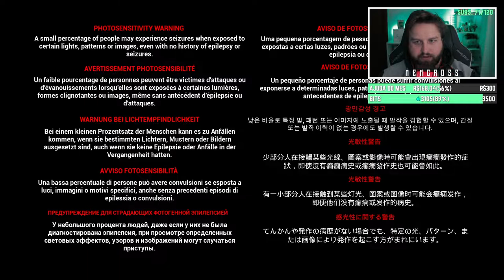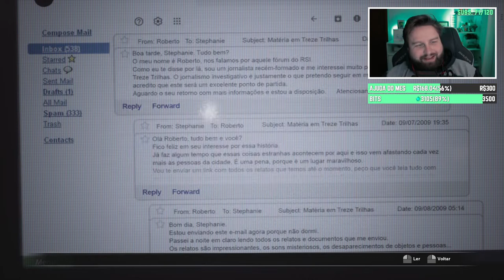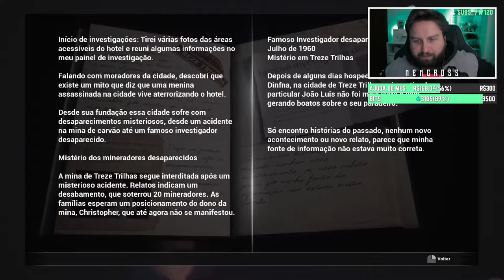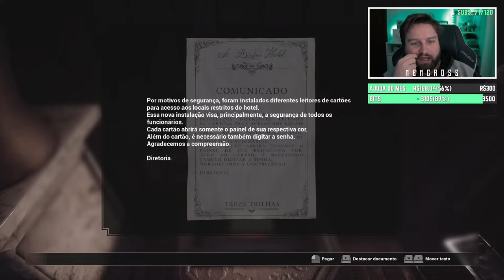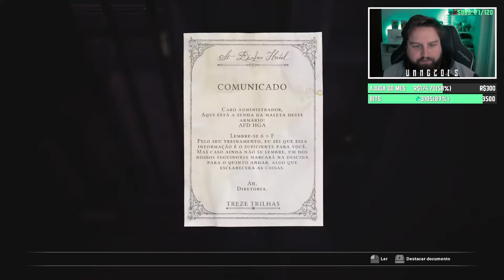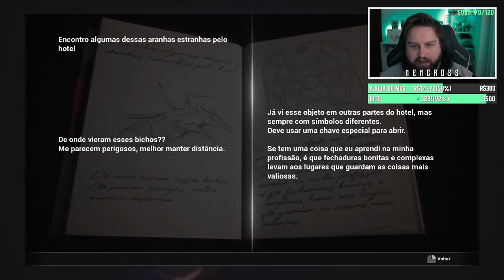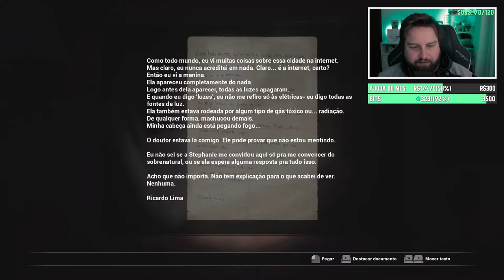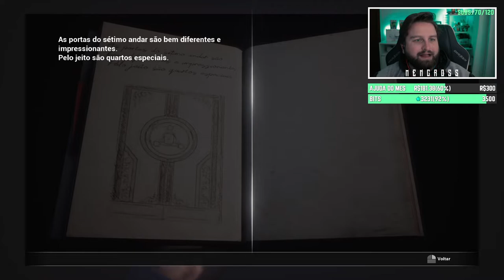FOBIA St. Dinfna Hotel - #1 : O COMEÇO DO DESASTRE | GAMEPLAY COMPLETA | Dublado em PTBR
💜 Estou ao vivo na Twitch de Segunda à Sexta a partir das 09hs!